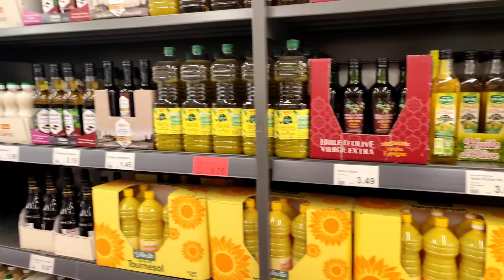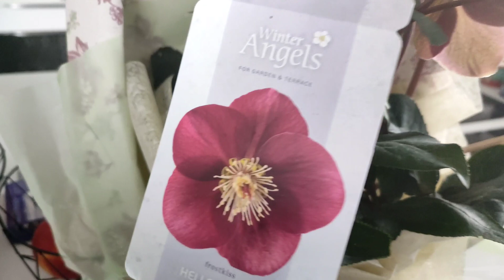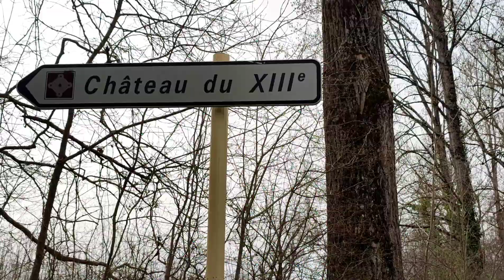Где гуляем, что сажаем. Франция сняла маски. В магазинах все есть.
Жизнь идёт свои чередом.
Второй канал где дерзость, политика, события, борьба за нормальную жизнь:
Заранее благодарю!
Мой сайт услуг по маркетингу и продвижению вашего бизнеса во Франции